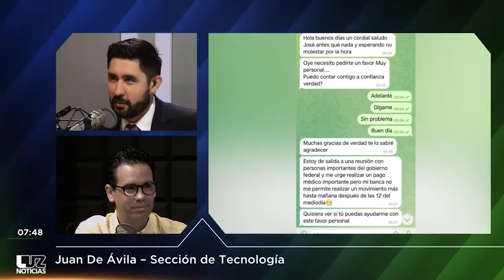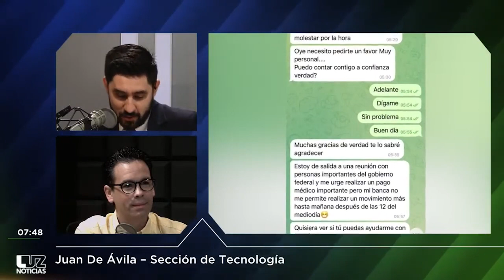Estafadores se hacen pasar por el Gobernador de Sinaloa para pedir dinero. | 29 Junio 2022